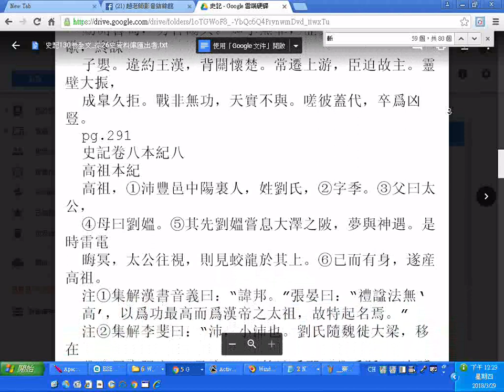_史記130卷全文_從26史資料庫匯出者.txt_02_p.177至291_雲端資料庫檔案線上開啟閱覽實況_秦始皇祖先及出生時地研究_參考史記秦始皇本紀)02_20180329螢幕錄影.wmv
更正:大部分的雲字改為云_裏改為里_範增改為范增)_雲端資料庫檔案線上開啟閱覽實況_研究--秦與趙同祖，以趙城爲榮，故姓趙氏_(秦始皇祖先及出生時地研究_參考史記秦始皇本紀)02_20180329螢幕錄影.wmv
附錄:筆者因長期未上班無收入，加以將進入老年又有八十多歲母親在加護病房，以後還有得照顧，所以暫時將影片允許有廣告，期望有一些經濟補助，請道親前賢們、各界網友們諒解(過程有審查，也不一定會通過，目前規定只要頻道過去 12 個月的觀看時間達 4,000 小時且擁有 1,000 名以上的訂閱者，即符合接受審查的資格。1月18日得知累積的觀看時數3,180，3月5日得知訂閱人數548)。附贈厚禮(人類大福音)學佛參考資源大辭典匯集--道場，講師的最佳助手fo-dic(all_in_one_but_no-sale).rar